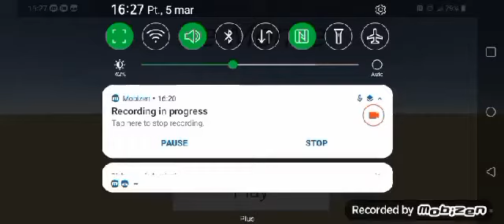le monke former wr speedrun (no amiibo) 1:12:22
le monke world record speedrun (no amiibo)

and just better execution on levels 2 and 4
gonna try to get sub 1 minute soon